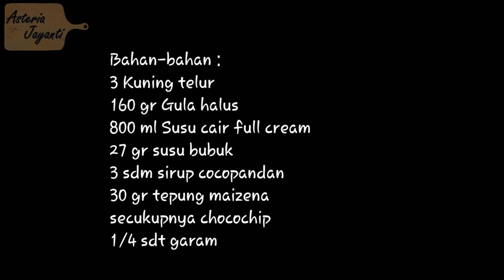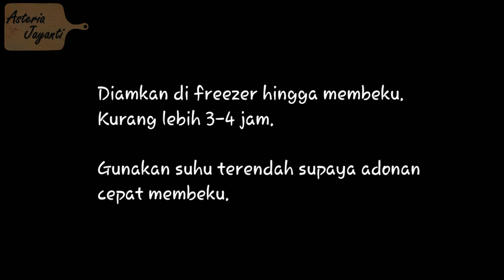Cara Membuat Es Krim [Resep MUDAH Hasil LEMBUT]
Dikesempatan ini aku mau berbagi resep es krim yang lembut. Dan kalian harus tau kalau cara membuat es krim itu sangat mudah. Jadi pastikan kalian tonton video cara membuat es krim rumahan diatas ya. Ngomong-ngomong soal es krim, hampir semua usia menyukai es krim. Rasanya yang manis, lembut dan dingin menyegarkan tentu membuat orang ketagihan.

Cara membuat es krim sebenarnya mudah dan simple. Asalkan kita memiliki resep es krim yang tepat, maka kita juga bisa membuat es krim rumahan yang enaknya tidak kalah dari es krim Viennetta ataupun McFlurry. Untuk membuat es krim sendiri di rumah, kamu dapat menggunakan bahan-bahan yang sederhana. Jadi tidak ada salahnya untuk mencoba resep es krim ini.

Nah untuk membuat es krim anti gagal dan sehat untuk anak, kamu membutuhkan kuning telur, gula halus, susu cair full cream, susu bubuk, sirup, tepung maizena, chocochip dan garam. Tentu kamu sudah sangat akrab dengan semua bahan tersebut. Menurutku, rasa dari es krim ini berbeda dari es krim Pondan maupun es krim Pop Ice. Jadi kamu wajib coba!

Alat bantu yang dibutuhkan sepertinya hanya mixer. Tapi kamu juga bisa membuat es krim tanpa mixer, asalkan kamu punya wisk. Hanya saja kamu butuh tenaga ekstra agar telur dan adonan yang kamu kocok dapat benar-benar mengembang. Oiya, resep es krim yang aku bagikan ini tanpa SP ya. Tapi hasilnya sudah cukup mengembang kok. Buat kamu yang ingin hasilnya lebih banyak, kamu bisa menambahkan sedikit SP.

Buat kamu yang sudah menguasai cara membuat es krim ini, nantinya kamu bisa berkreasi sendiri. Misalnya saja kamu bisa memakai susu dengan rasa coklat, vanilla hingga strawberry. Kamu juga bisa menggunakan susu yang bervariasi, misalnya susu Ultra Milk, susu Milo, susu UHT, dll. Kamu juga bisa menambahkan buah atau topping seperti Oreo.

Sedikit tips cara membuat es krim agar hasilnya makin lembut, pastikan kamu menggunakan susu full cream. Kandungan lemak yang cukup tinggi pada susu full cream akan membuat tekstur es krim menjadi lembut dan creamy.

Semoga video cara membuat es krim ini dapat bermanfaat buat kamu sekalian. Jangan malas untuk mencoba. Jangan malu bila hasilnya belum sesuai. Coba lagi beberapa kali agar hasil es krim mu semakin enak dan lembut. Selamat mencoba!